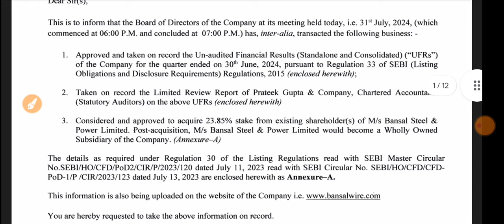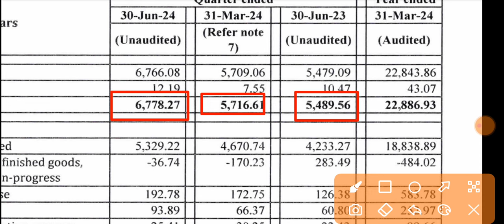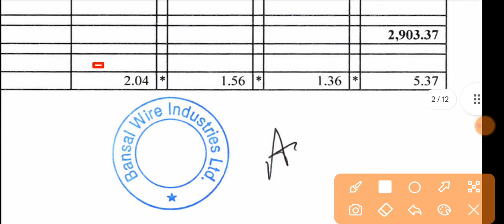Bansal Wire Q1 Results 2024🔴Bansal Wire Results🔴Bansal Wire Share Latest News🔴Bansal Wire Industries